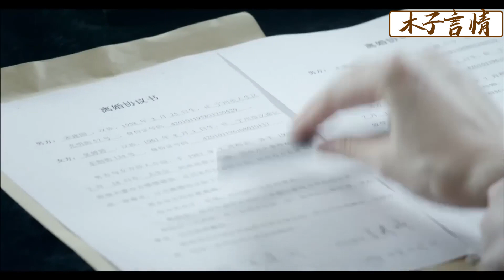小三用孩子威脅丈夫想上位，怎料丈夫根本不吃這套，一個舉動讓她生不如死!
JMXD  42